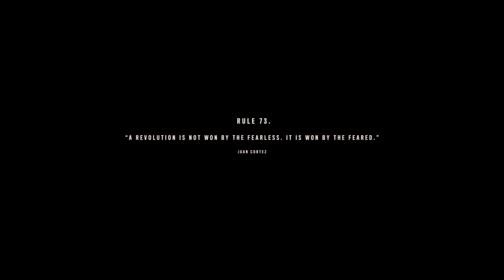Korkulan Olmak | FAR CRY 6 | Türkçe #04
Ubisoft'un demirbaşı 6. oyunuyla karşımızda! Yeni bir Far Cry macerasıyla yine bir gaddar, halkına zulmeden lideri devirme mücadelemiz başlıyor. Yerlerinizi alın cuz it's gonna be long ride.

Far Cry 6, Karayipler'de bulunan Yara adında bir ada halkının yıllar süren kölelikten kurtulmaya çalışma hikayesini anlatıyor. Hikayede Dani adında, özgürlük savaşçılarının lideri olacak olan bir karakteri canlandırıyoruz. Zalim lider Anton Castillo cenneti tekrar inşa etme vaatleriyle seçilerek Yara halkını yönetirken askeri güçleri kullanarak istediğini elde etmektedir. Dani Yara'dan başlangıçta kaçmak istese de daha sonra kalarak halka yardım etmeye karar verir.